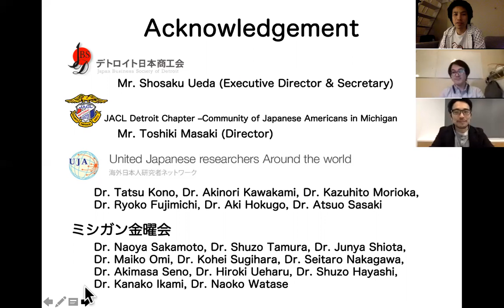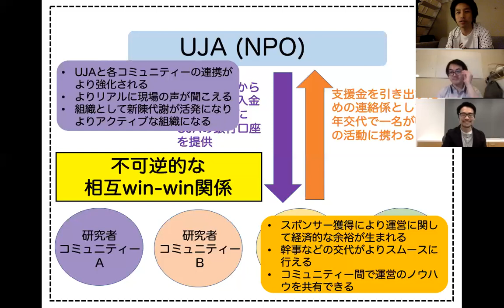ミシガン大学金曜会元幹事渡瀬成治さんインタビュー 6/6：ディスカッション